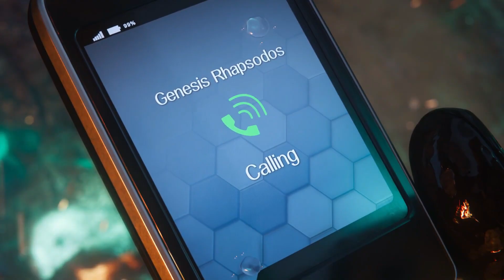FINAL FANTASY VII: EVER CRISIS | Summer Game Fest 2023 Trailer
If you want to help me grow or like my content and want to support me.
I am also available for partnership
[ENG]
Gaming channel where i intend to make tutorials if audience needs it, but mainly streaming gameplay/ full walktrought of games with platinum being final goal.

Thank you  Enrico Deiana for the Intro Music;
Original songs: Final Fantasy VII "You Can Hear the Cry of the Planet" Music Remake (Originally Composed by Nobuo Uematsu)
Check them out, mind-blowing remixes/remakes all over!

Steam: Dart_PT
Psn Id: Dart_Strife_PT